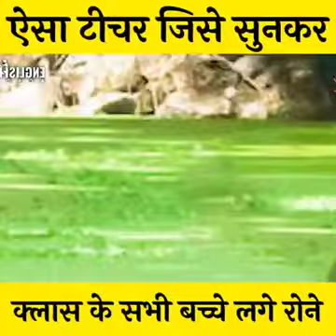ye teacher ne aisa kya kaha ki sabhi students rone lage😭😭😭😭😭akshaykumar